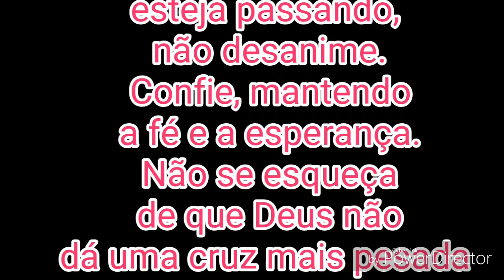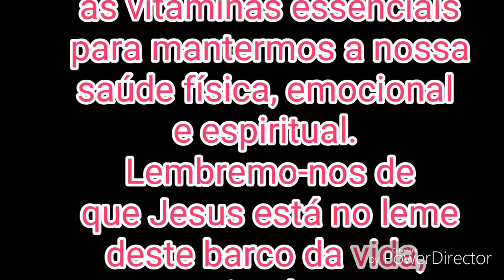LIMPEZA NA COZINHA,BOLO HUMMMM🌺🌺🌺🌺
Faxina Limpeza Ap,organização casa

Meninas Obg por sua presença Deus Abençõe a Todas Grandemente bjss ❤️❤️❤️❤️